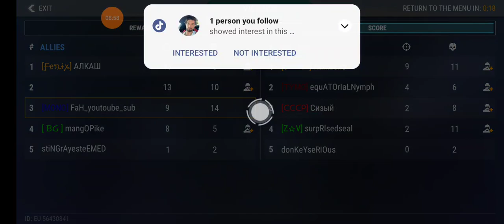modern strike online 15.06.2024 level 98 teamdeathmatch